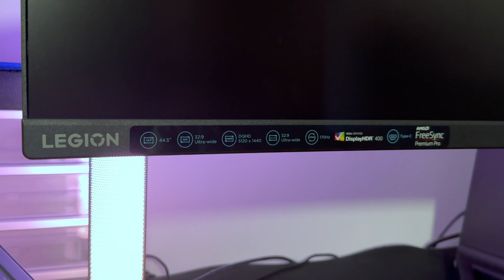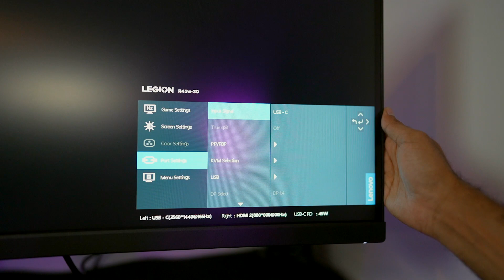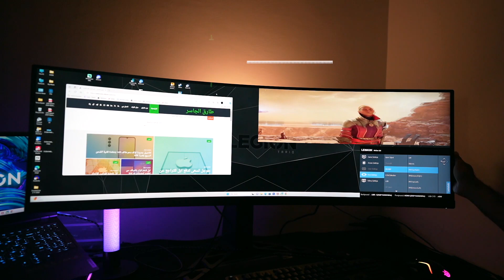الشاشة الوحش Lenovo Legion R45w 30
حساباتي على السوشل ميديا:
تويتر:

"Lenovo legionR45w 30"

00:00 البداية
00:50 فتح الصندوق
1:54 الشكل الخارجي
2:45 مواصفات الشاشة
3:45 تجربة الألعاب
5:33 ميزة تقسيم الشاشة
8:12 الختام